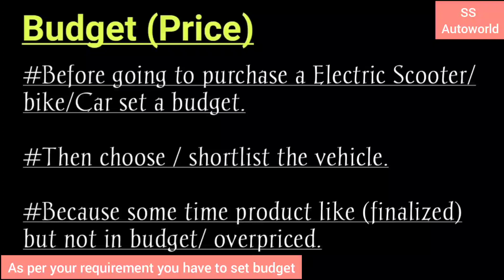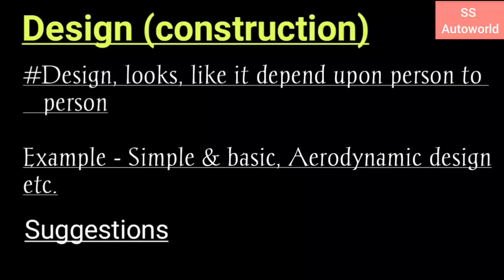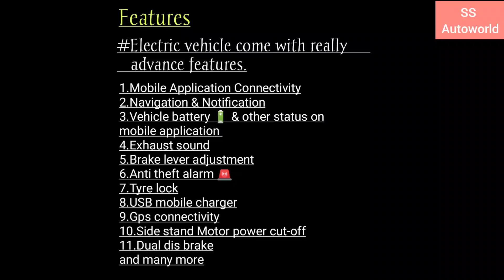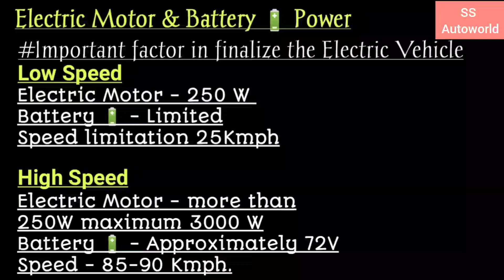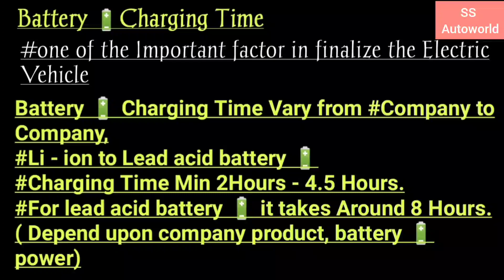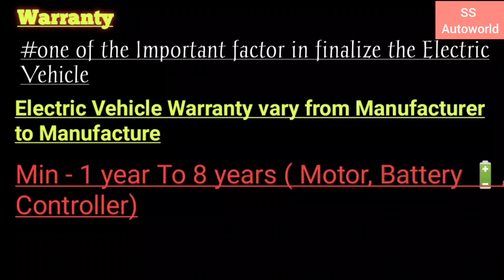Think on 6 parameters| यह एक video आपको corret Electric Scooter🛵/ Bike🏍️ लेने में Help कर सकती है !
Hello friends,
Watch this informative video,this will help you to purchase correct Electric Scooter 🛵/ Bike 🏍️.So watch this informative video 📸.

Channel link
लिंक